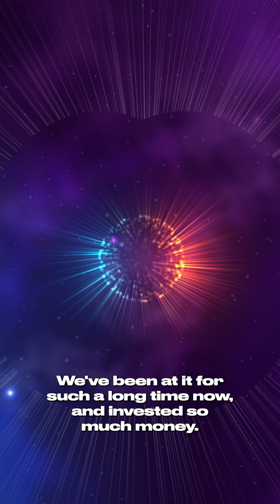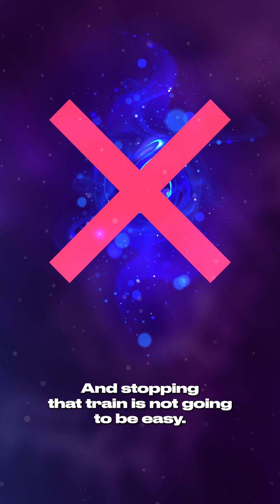How does plug theory work in physics?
How does plug theory work in physics? Is it compensating for Einstein's original problem?

Join the conversation at beyondeinstein.org.